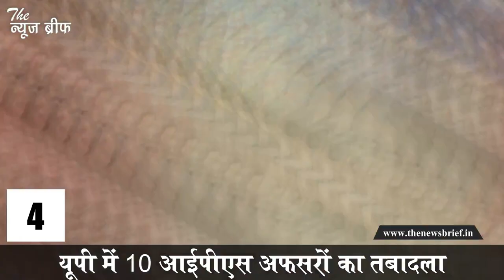उत्तर प्रदेश की दिन भर की सबसे बड़ी 5 खबरें, देखिये एक नज़र में